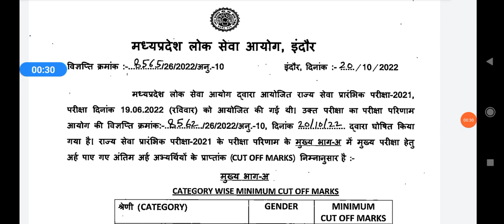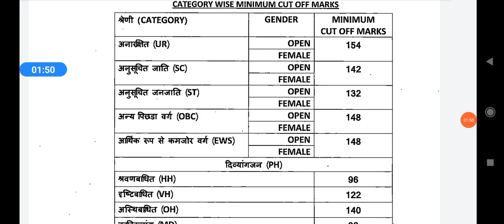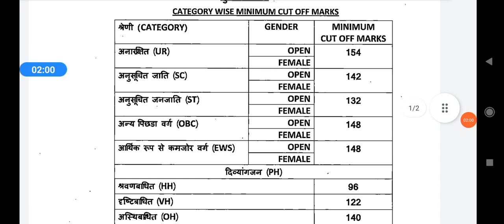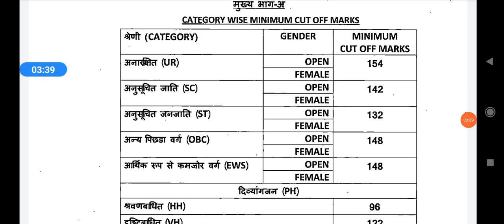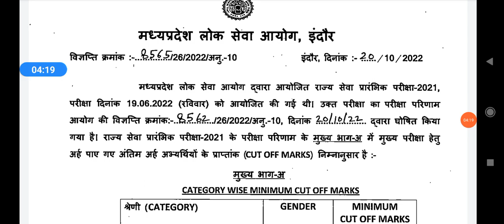MPPSC 2021 PRELIMS Result जारी - कट ऑफ/mppsc pre-2021 result out